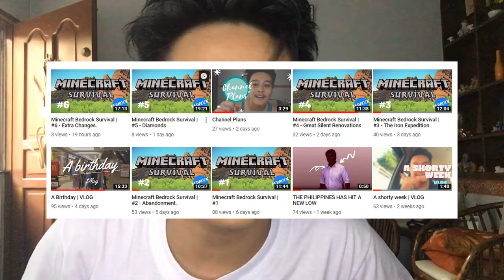Ranking my School Years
*CHANNEL MC SERVER COMING SOON!

MY INSTAGRAM (@) ► swarzeo
MY TWITTER (@) ► kuyasaan